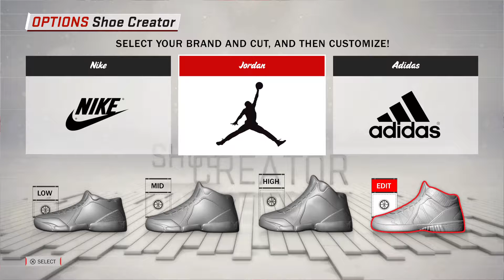Vogue Jordan 3 for NBA 2K18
Vogue Jordan 3 for NBA2K18